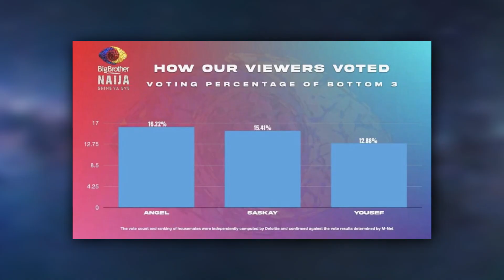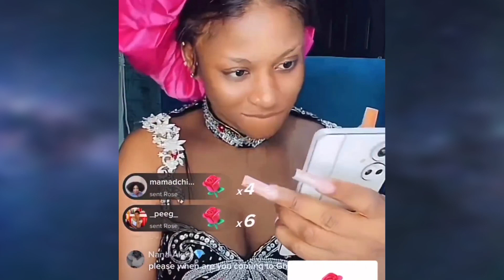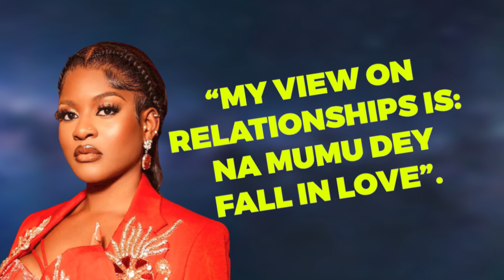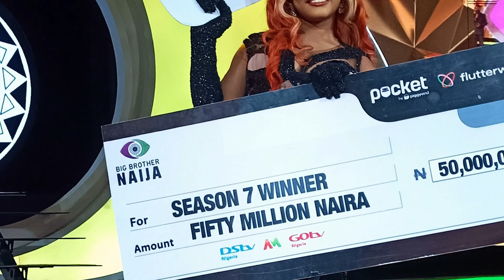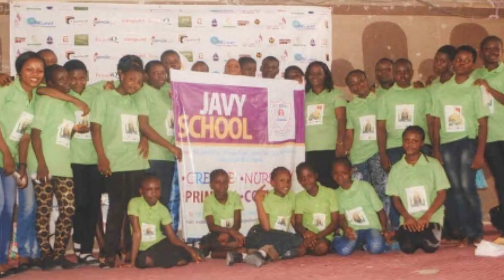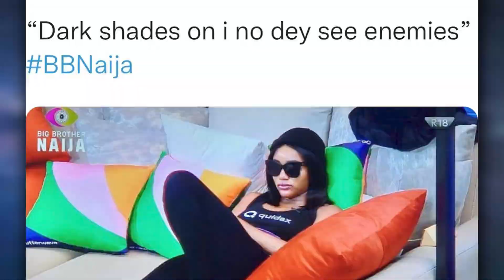WHY is Beauty RICHER Than Phyna Bbnaija ?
Who Is Richer:  Phyna Bbnaija Or Beauty Bbnaija | Net Worth, Car Collection, Mansion...
This video is about : Phyna Vs Beauty bbnaija who is richer?

Big Brother Naija, formerly known as Big Brother Nigeria, is a Nigerian reality competition television series, based on the Big Brother television franchise in which, contestants live in an isolated house and compete for a large cash prize and other material prizes at the end of the show by avoiding being evicted from the house by viewers who vote for their favourite housemates to remain in the show.

1. Phyna bbn

Ijeoma Josephina Otabor is a 25 year old Big brother Naija housemate and winner of the 7th Season of the show. Josephina was born in June 1997 in Edo State, Nigeria. She hails from Edo State, the Esan tribe. She also did her primary, secondary and tertiary education. with Ijeoma in her name , we believe her mother hails from Delta state.she is popularly known by the name Phyna who before the show worked as a hype girl.

2. Beauty bbn
Beauty Etsanyi Tukura, popularly known lately simply as Beauty, is one of  Bibb brother Naija season 7 housemates.
While Beauty has been in the public eye for quite some time, not many know enough about her. However, why am I here if not to get you soaked with her gist?

Beauty bbn Biography
Beauty goes by the given names; Beauty Etsanyi Tukura. She was born on the 21st of October, 1997, and is currently 25. Although born and raised briefly in Port Harcourt, Rivers State Nigeria, Beauty hails from Sabon Gida in Kurmi Local Government in Taraba State, in the Northern part of Nigeria. Beauty is from the Hausa tribe in Nigeria, but a devoted Christian born into the family of Mr and Mrs Danladi Haruna Tukura.